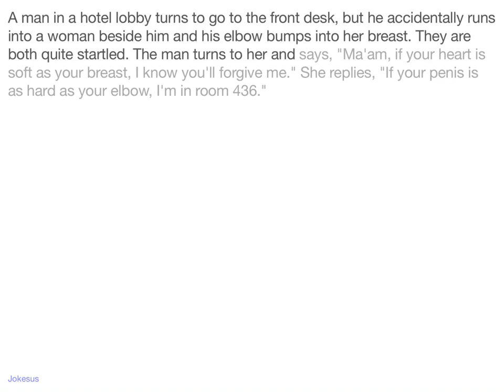Jokes - A man in a hotel lobby turns to go to the front desk, but he accidentally runs into a woman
Joke :
A man in a hotel lobby turns to go to the front desk, but he accidentally runs into a woman beside him and his elbow bumps into her breast. They are both quite startled. The man turns to her and says, "Ma'am, if your heart is soft as your breast, I know you'll forgive me." She replies, "If your penis is as hard as your elbow, I'm in room 436."